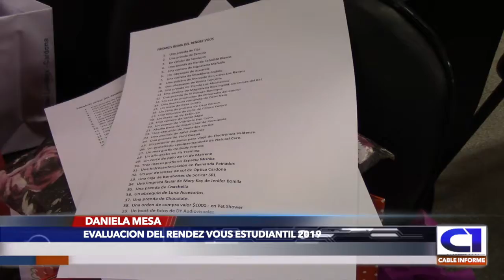DANIELA MESA RENDEZ EVALUACION